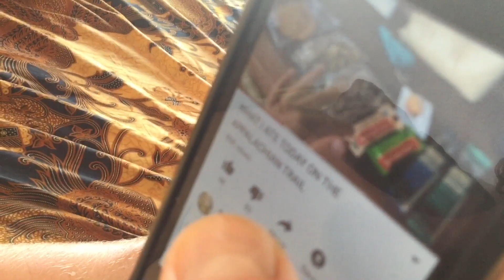EATING THE BEST DURIAN IN THAILAND!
🍉 FREE Raw Food Training To Lose 20 Pounds In 1 Month!

About Fitshortie:

On the raw food lifestyle, Simon & Tina eat mainly fruits, vegetables, nuts, and seeds. Tina has lost 70 lbs and Simon lost 50 lbs of excess weight on the raw food diet.

Simon & Tina live a 100% raw food vegan lifestyle Traveling to the most remote jungles of our planet they have documented their journey on Instagram and Youtube where their adventures are enjoyed by millions of people worldwide!

They are the creators of The 30-Day Raw Food Challenge the health & weight loss program designed to help you reach your optimal weight & incredible health without calorie restriction.

The Fitshortie channel includes videos on tropical fruits, raw food, travel, life hacks, weight loss and how to live your dream life!

Our adventure began on Instagram when Simon aka Chippy looked up fruitarian and was magnetized by Tina’s juicy fruit pictures. Half a year later, once in Bali, he suggested a meet-up. Inseparable since that first meeting, together they became insatiable in the hunt for the rarest best-tasting fruits on the planet.

S Strong - Return of the mambo
Cyesm - Missing Someone
Professor Xv - Home